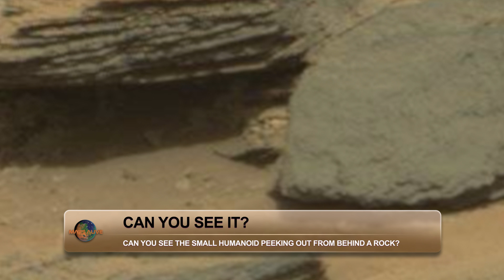Small Humanoid observing Curiosity Rover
4K Resolution!

Let me know what your thoughts are on this Mars Anomaly in the comment section below!

Animation
Mars
Red planet
Extraterrestrial life
Space exploration
Rovers
Astronauts
Science fiction
Cosmos
Astronomy